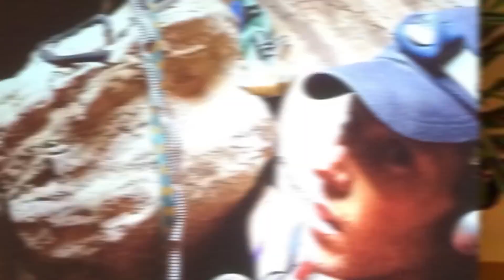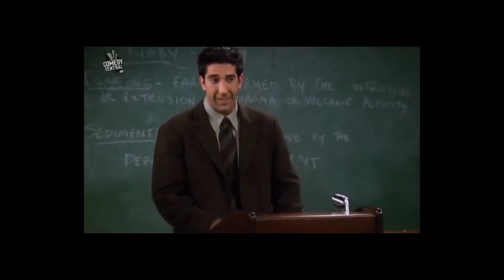Creepy Human Instincts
In this video, we'll explore some of the creepy human instincts that are hard to ignore. From the fear of abandonment to the fear of being laughed at, we'll take a look at some of the quirks that make humans unique. Human instincts are hard to ignore, and in this video we'll take a look at some of the creepiest of them all. From the fear of abandonment to the fear of being laughed at, we'll explore some of the quirks that make humans unique. Whether you're a student of human nature or just curious, this video is a great way to learn about some of the hidden aspects of human behaviour!